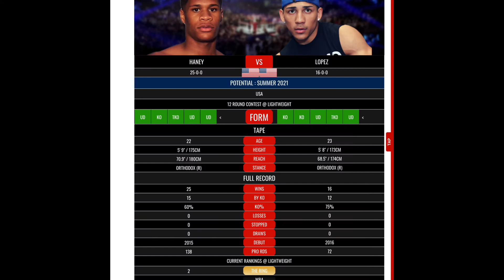Devin “The Dream” Haney vs Teofimo “The Takeover” Lopez Prediction! Who takes it and why?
Christmas Gift from The Last Ones at the Bar! In this segment the fellas make their predictions on an anticipated clash between the #1 and #2 Lightweights and potential future cash cows of boxing!

-Recorded October 26th..weeks before Haney vs Gamboa